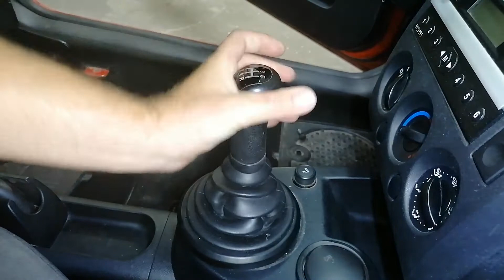Ford Fiesta How to Replace Or Remove Shift Knob